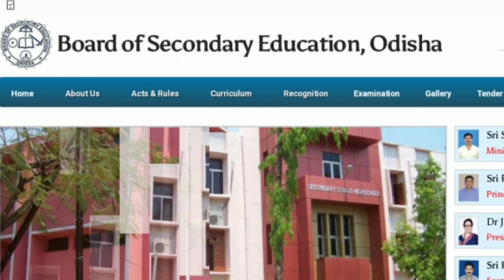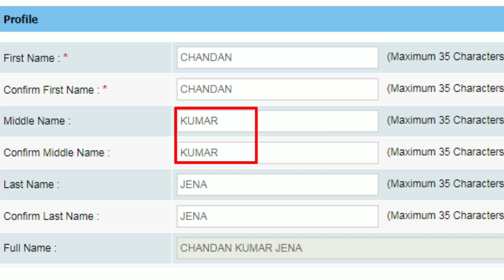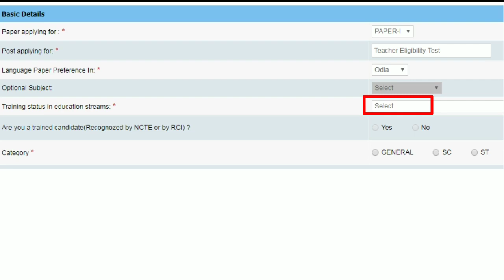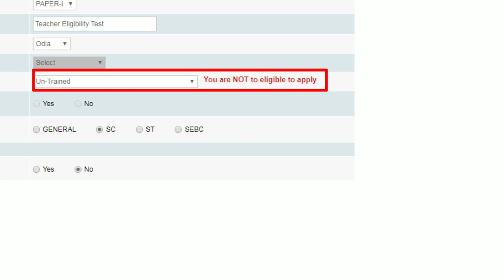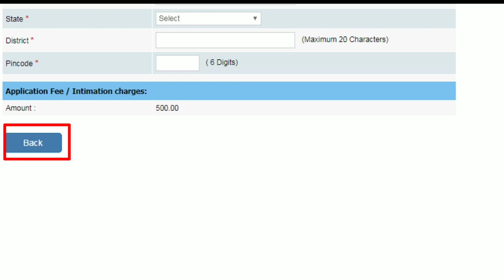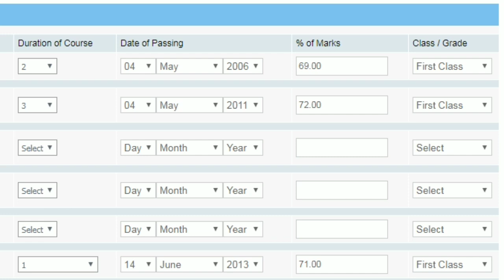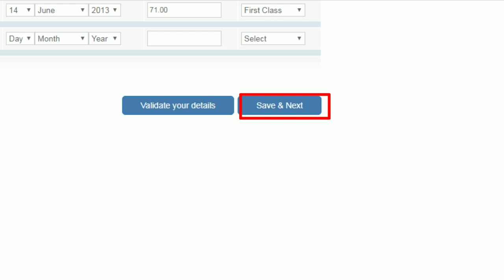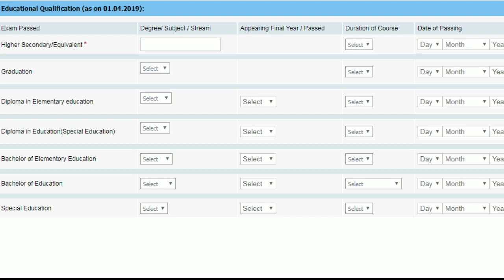How to Apply OTET Online !! କେମିତି କରିବେ ଆବେଦନ !! Full Process ! Odisha Job Alert